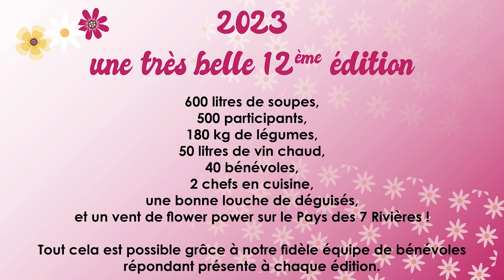Rando des 6 soupes 2023 à Authoison avec l'Office de tourisme au Pays des 7 Rivières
🎬 Et action !
Retour en images sur la Randonnée des 6 soupes !
🌼🌻 Des participants hippies, un van fleuri, des soupes colorées, des bénévoles baba cool, le tout sous le soleil 🌞 d'Authoison-lès-Woostock ! 🌸🌺
👉 On remet ça en 2024, vous êtes partants ?